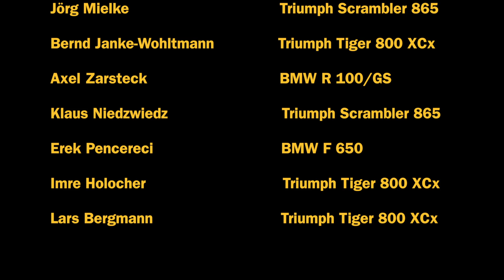MudRun 2015 Qualifying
MudRun - Qualifying